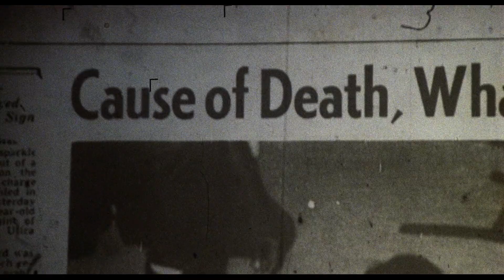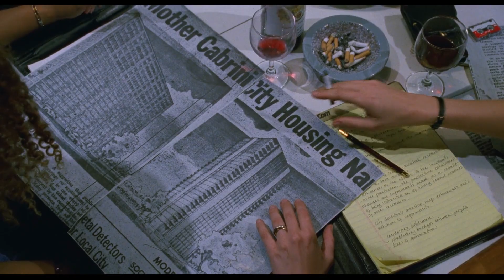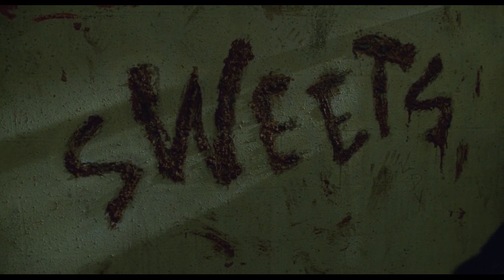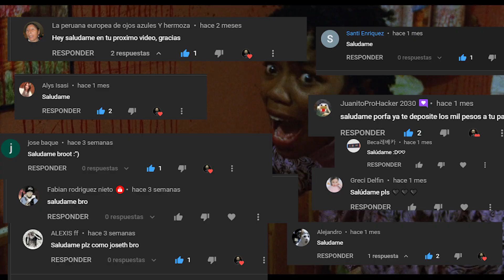CANDYMAN 1 (1992) RESUMENES DE PELÍCULAS DE TERROR/ DOS O MÁS RESÚMENES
El uso justo, uso legítimo o uso razonable (fair use, en inglés) es un criterio jurisprudencial desarrollado en el sistema del derecho anglosajón el cual permite un uso limitado de material protegido por copyright sin necesitar permiso del dueño de dichos derechos es por eso que el uso del material por parte de Dos O Mas RESÚMENES NO infringe en ninguna violación de derechos de autor